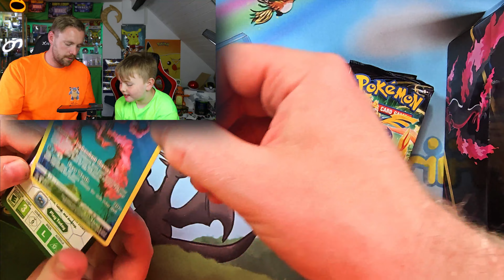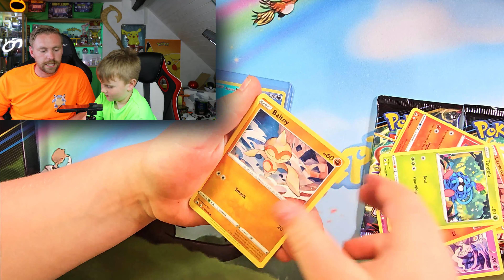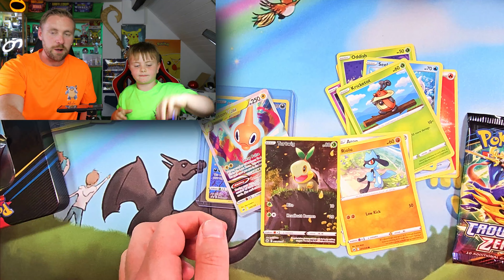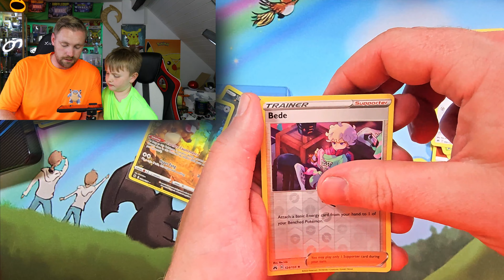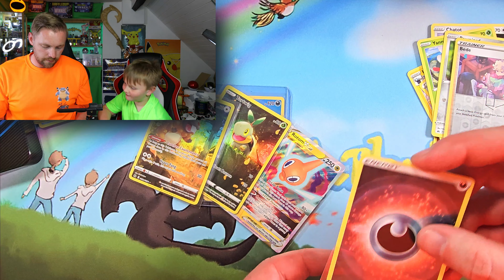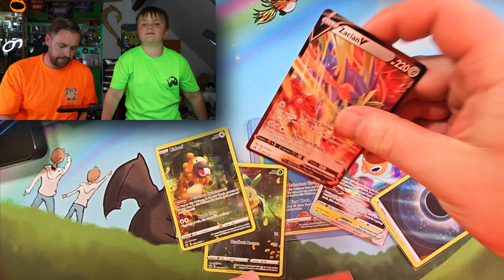Another EPIC Moltres Tin Opening!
Make sure you check out some of the friends of the channel. they have awesome content and always have amazing giveaways on..

Pokemonfatherandson

Trish N Trev

Pokémon Trainer Mike

PokemonElite

pokEMan collects

PokeDad

Kozmicstar